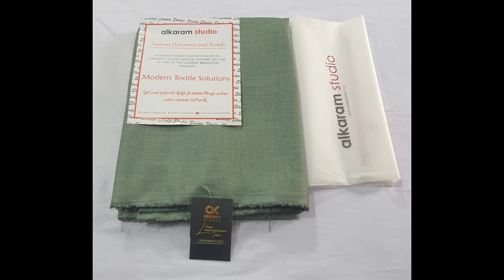Al karam MENS COLLECTIONS WINTER WASH N WEAR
BEST FOR WINTER COLLECTION
4 METER *FULL WIDTH
With Packing
Al karam Stamp
With Tag Card
10 ```Colors
10 ```PCs Sets
Retail price 3150
cod(Qmlk0150wod)